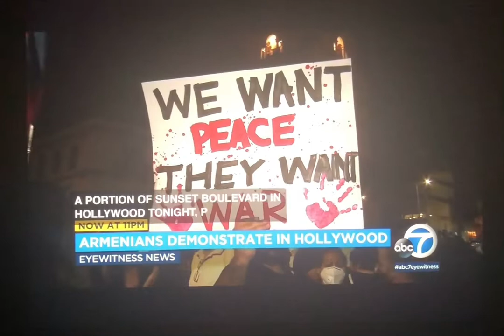Armenian protesters block 101 freeway in Hollywood to demand end to Azerbaijan aggression in Artsakh